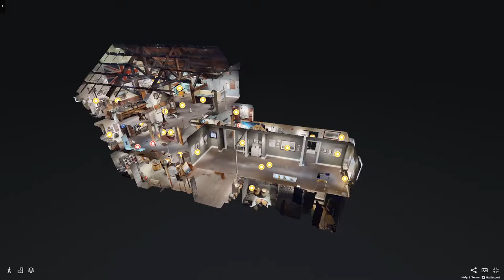Museum Matterport 3D Tour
Ottawa's Point3D captured the Bytown Museum and its latest temporary exhibition 'The Gallant Thousand: Ottawa and the South African War' in an immersive Matterport 3D Tour allowing anyone around the world to experience this limited-time opportunity.